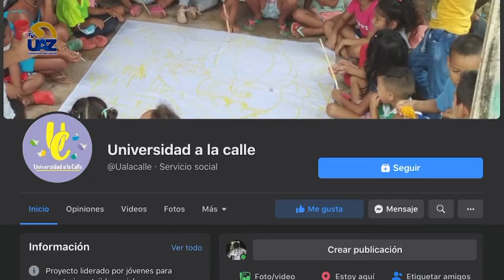🟢Brigadas de activación social